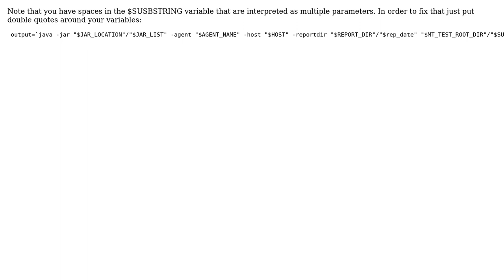"Bad command-line arguments" error in bash script but not in console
With thanks & praise to God, and with thanks to the many people who have made this project possible! | Content (except music & images) licensed under CC BY-SA | Music | Images & others | With thanks to user Vik user Arton Dorneles and the Stack Exchange Network Trademarks are property of their respective owners. You are responsible for your own actions.